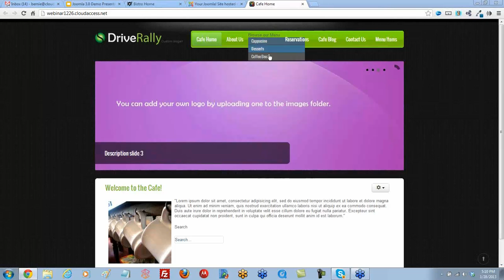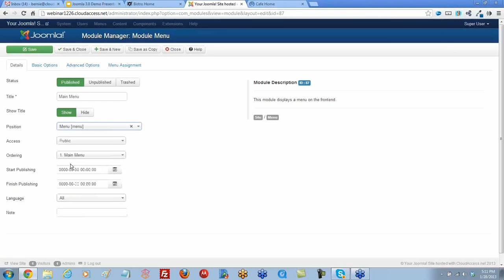Changing Default Templates & Reassigning the Main Menu Module (Joomla 3.0)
Taken from a free & live open forum webinar hosted by CloudAccess.net, this tutorial covers how to change default templates and how to reassign the main menu module in your new template for a Joomla 3.0 site. Register for your free & live webinar today at CloudAccess.net.